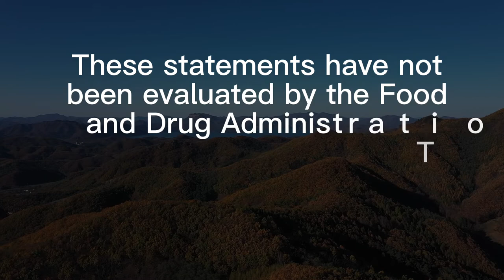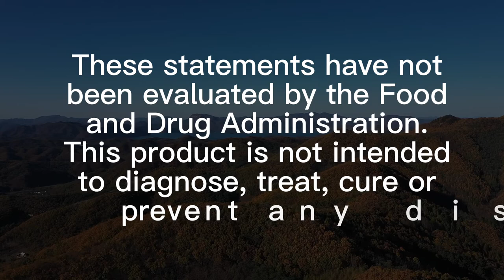Protetox Really Working ? - Protetox Review 100%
Strong Weight Loss Formula
Protetox contains a concentrated recipe of strong regular cell reinforcements deductively intended to detoxify and uphold weight reduction.

Vigo Call to activity Img
All Natural

"The strong cancer prevention agents in Protetox help to help weight reduction objectives, keeping up with the body's innate capacity to remain solid"

Upholds Your
Weight reduction Goals
administrations img
Feel Great
Look Incredible
Strength
Protetox is a characteristic enhancement containing strong cell reinforcements that assist support with detoxifying your body and backing weight reduction.

Power
Our mind boggling equation unites more normal detoxifying fixings than some other.

Quality
Made with simply the freshest and greatest regular fixings that anyone could hope to find. Furthermore, continuously following great assembling practice (GMP) rules.

Wellbeing
Anti-toxin Free, Gluten Free, NON-GMO, Manufactured in a FDA Registered Facility and No creature testing!

Benefits
For Your Whole Body
Card picture cap
Weight reduction Support
Helps support your weight reduction objectives and the body's inherent capacity to remain solid.

Card picture cap
Heart Health
Strong enemies of oxidants fixings that assistance to help a sound heart*.

Card picture cap
Imperativeness and Energy
Works on fiery prosperity, fighting exhaustion and expanding imperativeness.

Normally
Strong Ingredients
Our restrictive recipe contains probably the most defensive normal superfoods on the planet